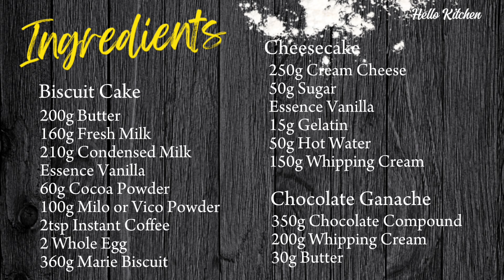𝗞𝗲𝗸 𝗕𝗮𝘁𝗶𝗸 𝗖𝗵𝗼𝗰𝗼𝗹𝗮𝘁𝗲 𝗜𝗻𝗱𝘂𝗹𝗴𝗲𝗻𝗰𝗲 𝘁𝗵𝗲 𝗙𝗮𝗺𝗼𝘂𝘀 𝗠𝗮𝗹𝗮𝘆𝘀𝗶𝗮𝗻 𝗗𝗲𝘀𝘀𝗲𝗿𝘁 | 𝗡𝗼-𝗕𝗮𝗸𝗲 𝗖𝗵𝗼𝗰𝗼𝗹𝗮𝘁𝗲 𝗕𝗶𝘀𝗰𝘂𝗶𝘁 𝗖𝗮𝗸𝗲 𝗥𝗲𝗰𝗶𝗽𝗲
Indulge in the rich flavors of our Kek Batik Indulgence Chocolate, a delightful twist on the classic chocolate biscuit cake. This recipe combines layers of buttery biscuit cake, creamy cheesecake, and decadent chocolate ganache, creating a heavenly treat for any occasion.

Ingredients:
Biscuit Cake:
- 200g Butter
- 160g Fresh Milk
- 210g Condensed Milk
- Vanilla Essence
- 60g Cocoa Powder
- 100g Milo or Vico Powder
- 2 tsp Instant Coffee
- 2 Whole Eggs
- 360g Marie Biscuits

Cheesecake:
- 250g Cream Cheese
- 50g Sugar
- Vanilla Essence
- 15g Gelatin
- 50g Hot Water
- 150g Whipping Cream

Chocolate Ganache:
- 250g Chocolate Compound
- 200g Whipping Cream
- 30g Butter

Instructions:
1. Biscuit Cake:
   - Break Marie biscuits into pieces and place them in a mixing bowl.
   - In a saucepan, combine butter, fresh milk, condensed milk, and vanilla essence. Stir over low heat until smooth.
   - Once combined, add cocoa powder, Milo/Vico powder, and instant coffee. Stir until well mixed.
   - Beat eggs and gradually add them to the mixture while stirring over low heat. Wait until it thickens, then remove from heat.
   - Pour the mixture over the broken Marie biscuits. Mix well and press into a pan. Chill in the refrigerator while preparing the cheesecake filling.

2. Cheesecake Filling:
   - Dissolve gelatin in hot water.
   - Whip whipping cream until 70-80% stiff.
   - Soften cream cheese, then add sugar and vanilla essence. Mix until smooth.
   - Combine cream cheese mixture with whipped cream. Add prepared gelatin and mix well.
   - Pour the cheesecake filling over the biscuit cake layer. Refrigerate for 1-2 hours.

3. Chocolate Ganache:
   - Melt chocolate compound with whipping cream, then add butter.
   - Once the chocolate ganache has cooled, pour it over the chilled cheesecake layer.
   - Return the cake to the refrigerator and chill for 6 hours or overnight.

Enjoy the indulgent goodness of this Kek Batik Indulgence Chocolate! Happy baking!

📌NOTE - Burning the knife over the fire before cutting the kek batik is a common method used to help cut the cake more easily and neatly, to prevent sticking, minimize spillage, and ensure uniform slices.

📌 Pan size 18cm or 7"

Chapter
0:00 Intro
0:23 Biscuit cake making
2:29 Cheesecake making
4:12 Use spatula flatten
5:03 Chocolate ganache making
5:54 enjoy